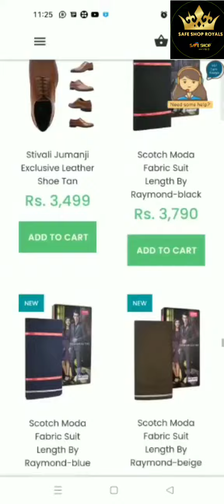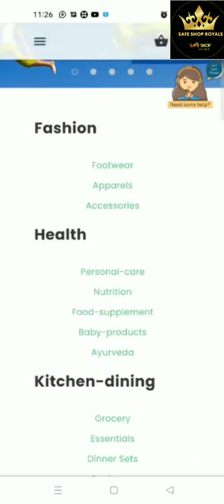Safe Shop All Products List March 2022 (जानिए सेफ सोप के प्रोडक्ट)